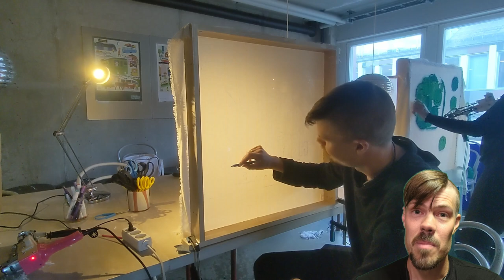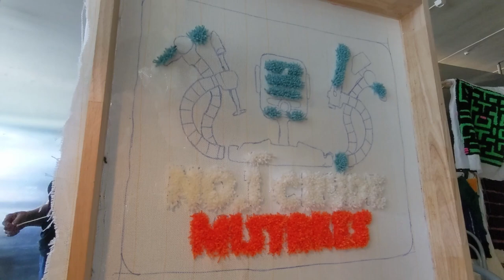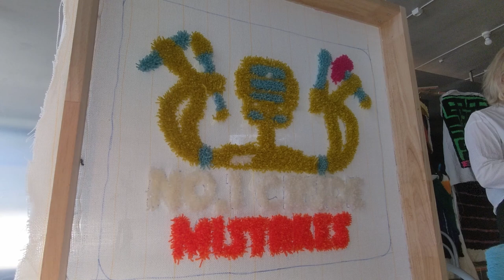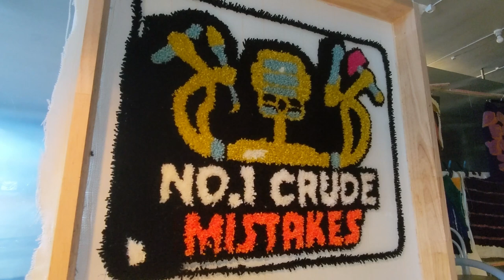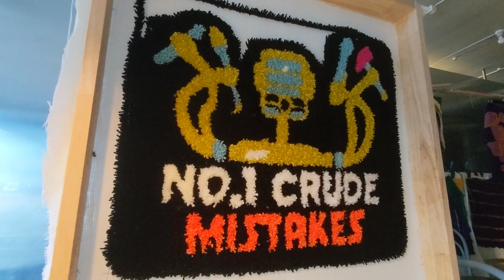Let's make a Tufted Rug of the Podcast Logo!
Did you know I co-host a maker podcast? It's called @No1CrudeMistakes  and I have it with Glenn from @No1projects and Haavard from @behindthemistakes  You can probably figure out where we got the name from.
Anyhow, when my wife got me a tufting course at Tufterian in Stockholm my very first project was my maker logo, and when that worked out better than expected, I upped the stakes and went for a bit more challenging piece - the podcast logo.

Here is the RSS feed to the podcast end all other

By me using Udio.com